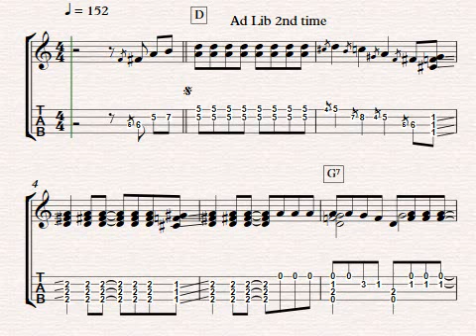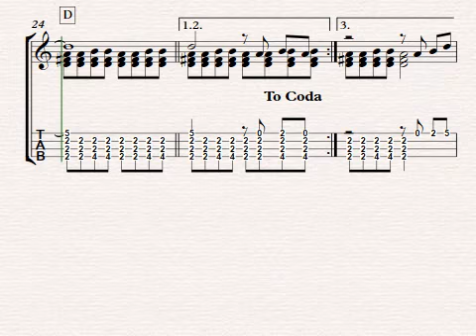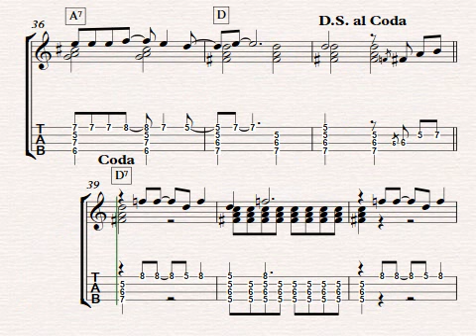Roll Over Beethoven - Arranged by Colin Tribe - presented as a Sibelius file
"Roll Over Beethoven" is a 1956 single written by Chuck Berry and released on Chess Records. The lyrics of the song mention rock'n'roll and the desire for rhythm and blues to replace classical music. The title of the song is an imperative directed at the composer Ludwig van Beethoven to roll over in his grave in reaction to this new genre of music. The song has been covered by many other artists, including the Beatles - with George Harrison on lead vocal. Rolling Stone magazine ranked it number 97 on its list of the "500 Greatest Songs of All Time" Music&tab of my solo ukulele version (which roughly follows the Beatles arrangement) from